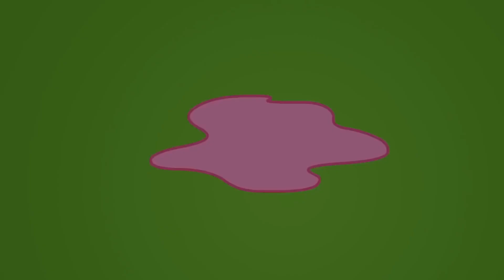Teletubbies ★ BARU Tiddlytubbies 2D Series! ★ Episode 6: Main Balon ★ Kartun Lucu 2020 HD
Teletubbies ★ NEW Tiddlytubbies 2D Series! ★ Episode 6: Balloons ★ Kartun Lucu 2018 | Cartoons for Kids

Tiddlytubbies (juga dikenal dengan nama Teletubbies Babies) kembali dengan 2D animasi series mereka sendiri! Bergabunglah bersama Baa, RuRu, Daa-Daa, Duggle Dee, Nin, Mi-Mi, Ping Umby-Pumby menjelajahi Teletubbyland yang cantik! Apa yang akan mereka temui kali ini ya?

Di episode ini, Tiddlytubbies menemui balon-balon yang POP! Mereka bermain sama balon warna-warni di Tubbyland! Apa yang akan terjadi? Beri tahu kami di komentar di bawah ini. Terima kasih!

Sekarang waktunya untuk bicara 'eh-oh' kepada TIDDLYTUBBIES, delapan Tiddlytubbies yang lucu ini adalah saudara kecilnya Teletubbies, mereka sangat suka bermain bersama dan bernyanyi bersama saudara besar mereka. Berwarna-warni, dan sangat lucu, Tiddlytibbues masih belum bisa berjalan seperti Teletubbies, tetapi mereka tidak berhenti untuk mencoba bermain kesana-kesini. Tiddlytubbies yang sangat aktif dan bersemangat ini ahli dalam melakukan roly-polys, merangkak dan menarik diri mereka di perut mereka.

Tiddlytubbies tinggal di tempat bermain mereka sendiri di Home Dome. Aman, hangat, suka diemong dan lembut seperti kamar bayi, penuh dengan mainan. Disinilah Teletubbies suka senang mengunjungi teman-teman kecil mereka untuk merawat mereka, bermain dengan mereka dan membantu mereka mempelajari lagu, kata-kata dan permainan baru.

✩ Baa ✩
Baa adalah warna biru tua dan selalu berada di tempat yang berbeda dengan Tiddlytubbies lainnya. Dia suka muncul tiba-tiba berteriak "Baa!" yang sangat mengejutkan orang lain! Selalu memeluk dirinya sendiri dan cekikikan. Baa mencintai slide dan bouncer bayi.

✩ Daa Daa ✩
Daa Daa adalah warna hijau dan selalu bergerak. Dia sangat suka balas bolak-balik dengan sangat cepat di belakang Tiddlynoo dan sering mengatakan "Daa-Daa".

✩ Duggle Dee✩
Red Duggle Dee adalah 'teman terbaik selamanya; dengan sesama Tiddlytubby Nin. Keduanya tidak dapat dipisahkan - selalu berpegangan tangan dan bermain dengan bola.

✩ Nin ✩
Teman terbaik dengan Tiddlytubby Duggle Dee, ungu Nin selalu bersamanya dan mengatakan "Nin".

✩ Mi-Mi ✩
Biru langit Mi-Mi adalah pemimpin dan yang lain melihat ke arahnya saat ia mempercepat merangkak ke tujuan yang dipilihnya. Mi-Mi suka terpental di pantatnya, bertepuk tangan dengan bersemangat dan berteriak Mi-Mi!

✩ Ping ✩
Ping berwarna violet sedikit di sisi yang berisik. Dia suka bertepuk tangan dan memukul gambang kayu berwarna-warni sambil berulang kali bernyanyi, "Ping"!

✩ RuRu ✩
Giggly RuRu berwarna oranye dan suka menarik dirinya di atas perutnya dan kemudian duduk. RuRu suka menggosok perutnya dan sangat mencintai swingball. Masalahnya adalah selalu menjatuhkannya!

✩ Umby Pumby ✩
Kuning Umby Pumby sangat lucu, suka mengantuk dan menguap banyak. Dia selalu memeluk Teddy Bear kesayangannya dan mengisap jempolnya.